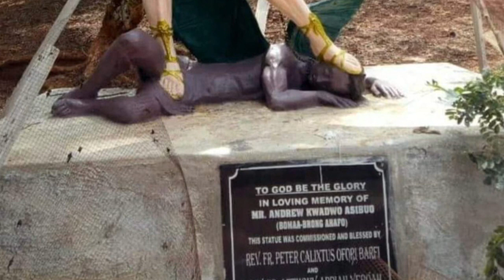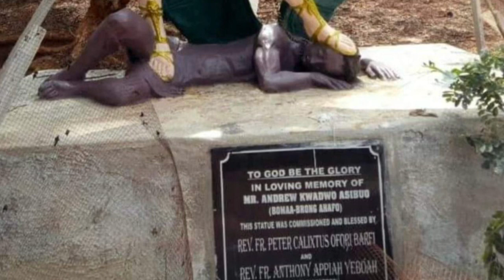CATHOLIC CHURCH White Angel Black Devil RACIST STATUE in Ghana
This video highlights the Catholic Church White Angel Black devil Statue in Ghana.
A statue commissioned by the Catholic parish in Ghana has sparked outrage on global social media for what is seen as its "racist" depiction of a white angel hanging a sword over a black winged devil under its feet. Rightfully so critics demand the statue be removed.

YouTube does not monetize these sort of videos however, like I said from the inception I am not on YouTube to make money. The message must be delivered. There’s a lot of ground to be covered.

Intro : Mama Africa Midnite voice of VaUGHN BeNJAMIN
End : Warrior Akae Beka previously Midnite  voice of VaUGHN BeNJAMIN

Blessed love
Real Empress Yudah